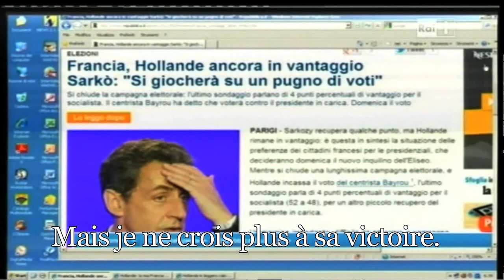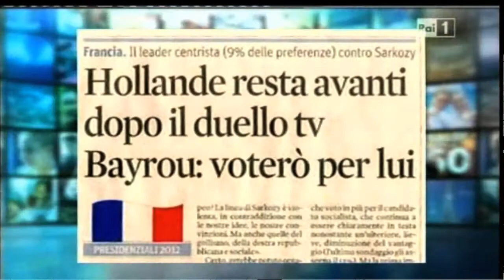Philippe Karsenty sur la RAI - 5 mai 2012 - Sous-titré en français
Philippe Karsenty, est interviewé par la télévision italienne à la veille du 2ème tour e l'élection présidentielle dans l'émission Uno Mattina Family par Tiberio Tinperi, avec le correspondant e la Stampa, Alberto Mattioli
Philippe Karsenty est candidat indépendant de centre-droit pour les législatives 2012 dans la 8ème circonscription des Français de l'étranger. ( Israël, Italie, Grèce, Turquie, Chypre, Malte).
Philippe Karsenty est arrivé premier en Israël, mais troisième dans la circonscription.
Philippe Karsenty est aujourd'hui porte parole du Parti Libéral Démocrate (PLD),et responsable de la politique étrangère.
Le PLD a rejoint l'UDI de Jean-Louis  Borloo.

Philippe Karsenty a lancé un appel à l'unité des Français du centre-droit. Dominique Sicouri, vice présidente de l'UMP en Italie, soutient sa candidature.

Philippe Karsenty est actuellement maire adjoint de Neuilly.
Philippe Karsenty a fondé la première agence de notation des médias, Media-Ratings.
Ancien financier, Philippe Karsenty s'est également investi dans la recherche de la vérité de l'affaire al Dura.
Pour voir la playlist des reportages et des émissions sur la campagne de Philippe Karsenty, cliquez
Pour voir la conférence de Philippe KArsenty : "de l'affaire  al Dura à la tragédie d'Ozar Hatorah", cliquez sur :